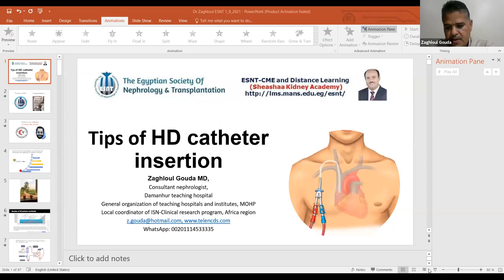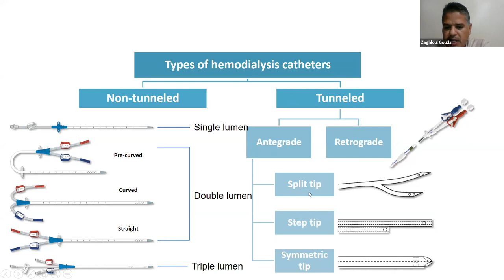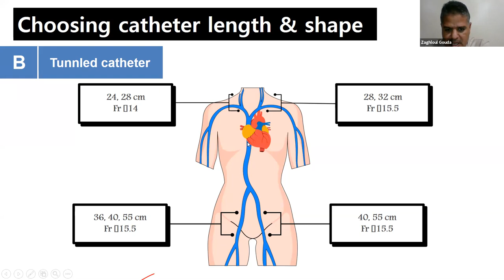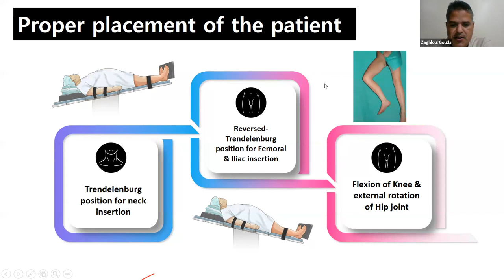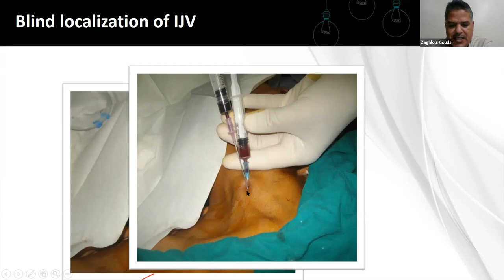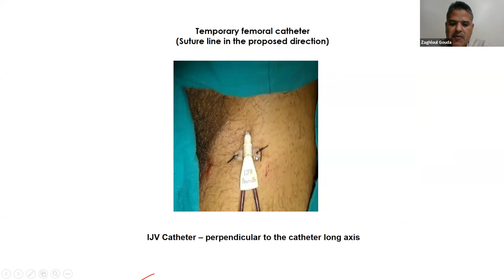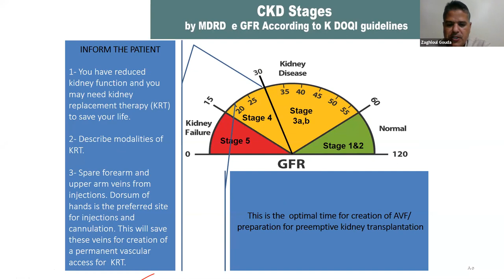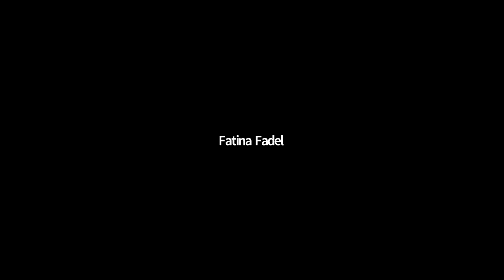Tips for Central Venous Catheter Insertion-Dr Zaghlol Gouda